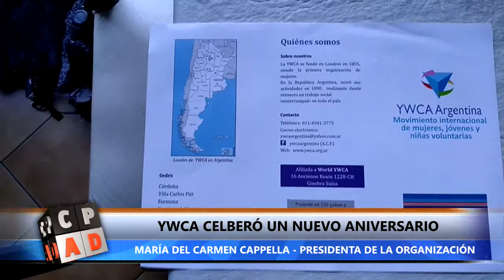YWCA CELBERÓ UN NUEVO ANIVERSARIO